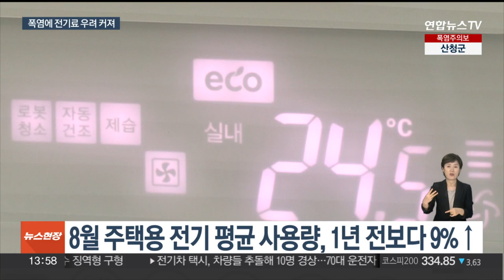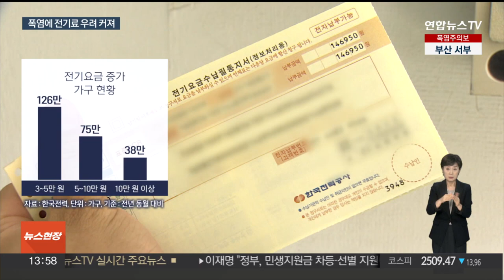끝이 안 보이는 폭염…9월도 '전기료 폭탄' 걱정 / 연합뉴스TV (YonhapnewsTV)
끝이 안 보이는 폭염…9월도 '전기료 폭탄' 걱정

[앵커]

가을인 9월 중순에 접어 들었지만 무더위의 끝은 보이질 않습니다.

지난달에 이어 이번 달에도 에어컨을 계속 켜둬야 할 것 같은데, 각 가정마다 전기요금 부담도 계속 이어질 것으로 보입니다.

김주영 기자의 보도입니다.

[기자]

올 여름 역대급 무더위에 냉방기기 사용이 늘면서 전력수요도 연일 신기록을 썼습니다.

지난달 평균 최대 전력수요는 1년 전보다 6.1% 증가한 87.8GW로 역대 최고치를 보였습니다.

가구당 평균 사용량도 늘었습니다.

지난달 주택용 전기의 가구당 평균 사용량은 363kWh로 1년 전보다 9% 증가했습니다.

전력 사용량이 늘면서 주택용 평균 전기요금은 6만3,610원으로 지난해 8월보다 13% 증가한 7,520원이 올랐습니다.

전체 가구의 76%인 1,922만 가구의 전기요금이 올랐는데, 이들 가구는 작년보다 평균 1만7,000원 정도를 더 내야 합니다.

지난해보다 3만~5만원을 더 내야 하는 집은 126만 가구, 5만~10만원을 더 내야 하는 집도 75만 가구로 집계됐습니다.

전기요금을 작년보다 10만원 이상 더 내야 하는 집도 38만 가구에 달합니다.

이에 한국전력은 국민들의 요금부담을 줄이기 위해 지원책을 운영하고 있습니다.

우선 7~9월 주택용 전기요금이 6월 청구액보다 2배 이상 늘거나 월 요금이 10만원 이상인 집은 최대 6개월까지 전기요금을 나눠 낼 수 있습니다.

또 에너지바우처 등 취약계층을 대상으로 요금을 할인해주는 제도도 있습니다.

앞서 정부는 한전의 경영난 해소를 위해 전기요금을 올리겠단 계획을 공식화한 바 있습니다.

그런데 9월 중순에 접어든 지금까지도 폭염이 끈질기게 이어지면서, 전기요금 부담은 계속될 전망입니다.

이에 따라 전기요금 인상 폭과 인상 시기를 둔 정부의 고민도 더욱 깊어질 것으로 보입니다.